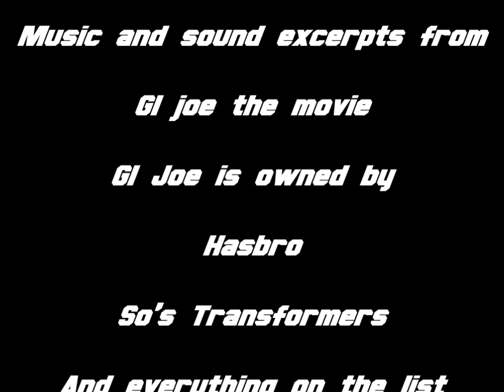Hasbro movies RANKED ! BEST and WORST !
Hasbro put out a lot of movies. And some were bad. OK, a lot of them were bad.